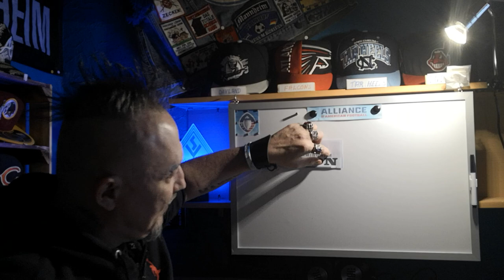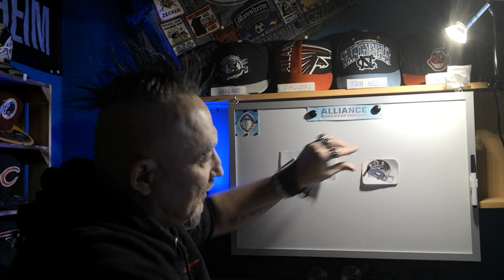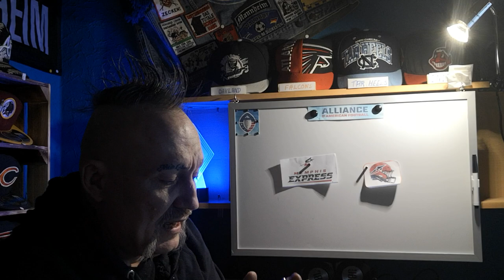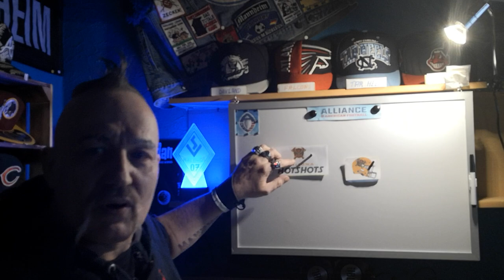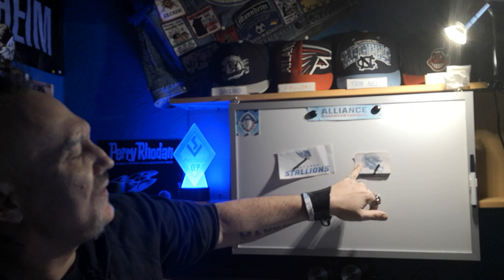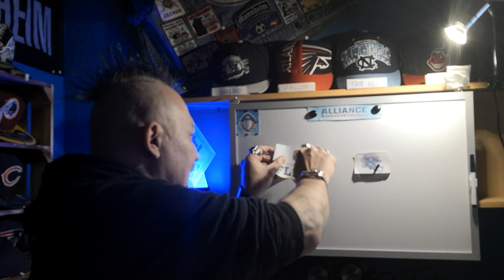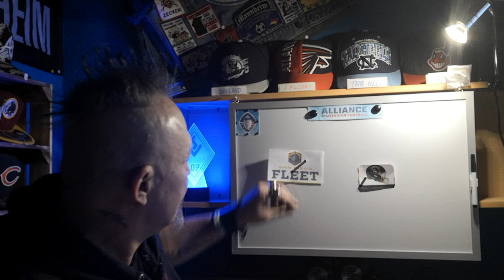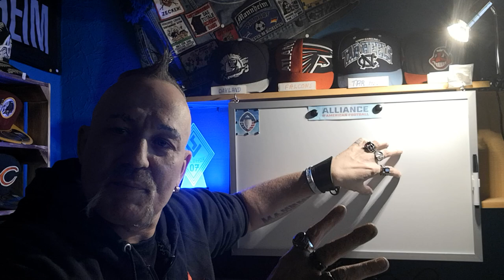Die AAF für Dumme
Einführungsvideo Alliance of American Football